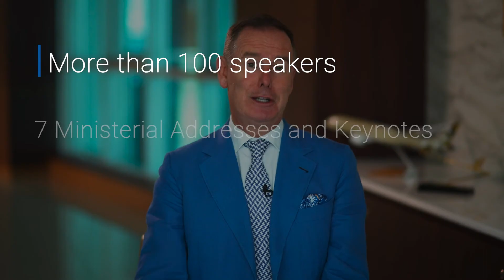Global Aerospace Summit 2020 Wrap Up Video